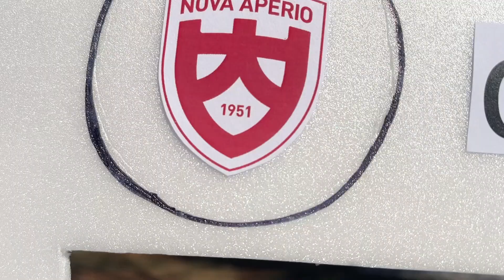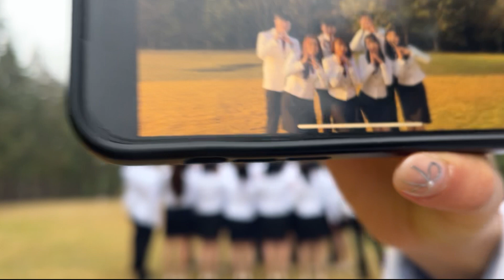[충북대학교] 공식 홍보대사 찬란해울 소개 영상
안녕하세요,
충북대학교 공식 홍보대사 해울입니다 :)
개신 학우분들께 새롭게 인사드립니다 🥰

더 다채롭고 찬란하게 빛나는 충북대를 만들어갈 ✨찬란해울✨을 소개하려 합니다!

충북대학교에서 느끼는 아름다운 시선을 그대로 전달해드리고, 바르고 밝은 모습으로 여러분과 함께 하겠습니다. 잘 부탁드립니다🌟